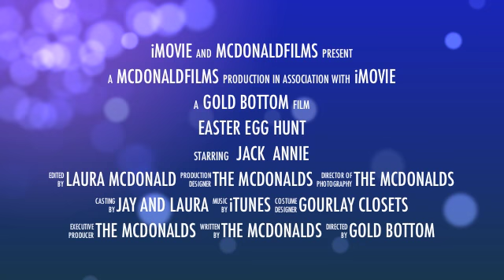Easter 2011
easter egg Hunt 2011